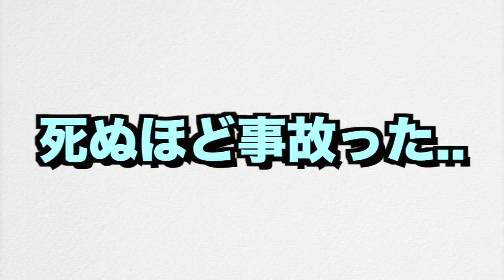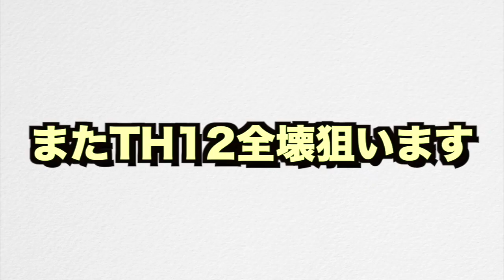TH11でTH12全壊を狙う天才がいたwチェーンが奥まで届いてるぅぅ！全壊できちゃうぅぅ！らめぇぇぇ！【クラクラ】